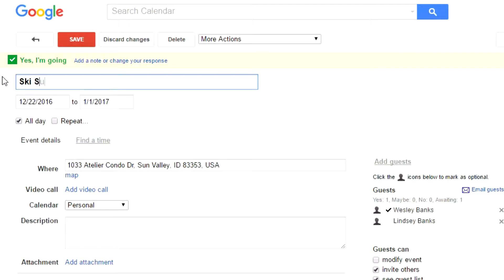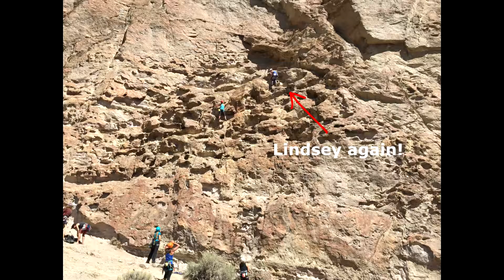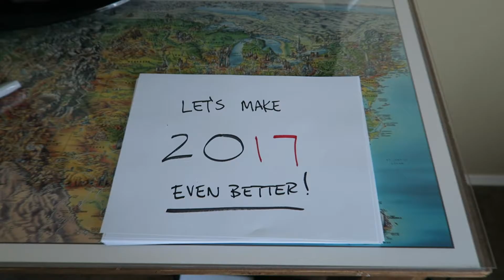2016: An EPIC Year In Review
A quick look at our adventures in 2016.